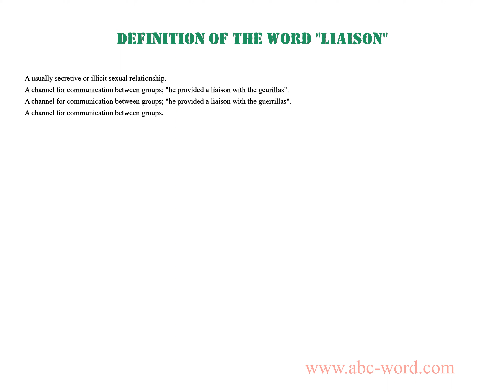Definition of the word "Liaison"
you will find full information about this word "liaison".
From the video you will learn the definition for the word liaison. The lexical meaning of the word liaison. What does the word liaison mean? And much, much more...